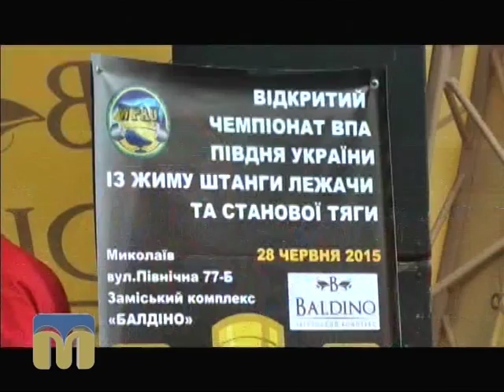ТНМ. Чемпіонат з пауерліфтингу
Автор - Денис Іванов.